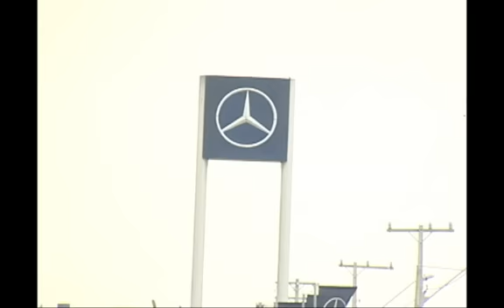SHOPTOUR CTB - SAVANA CAMINHÕES 01